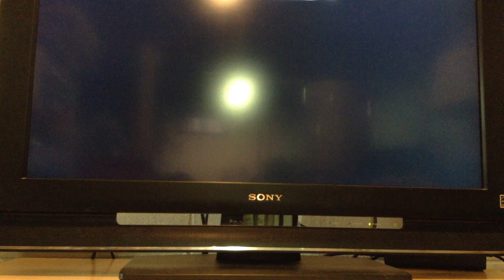Halo reach multiplayer with craft controller